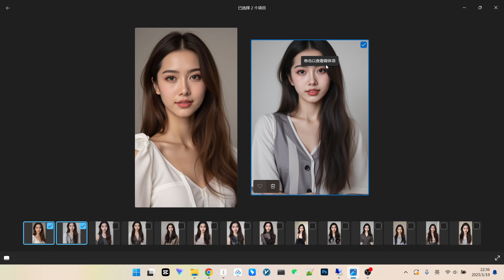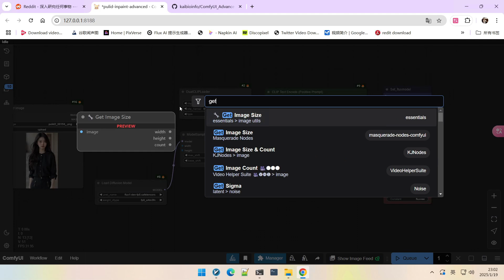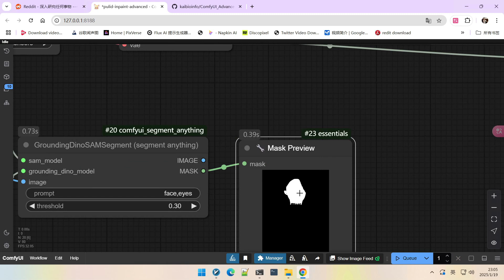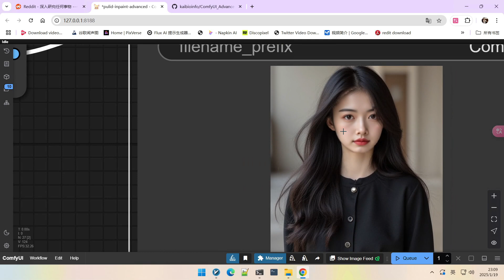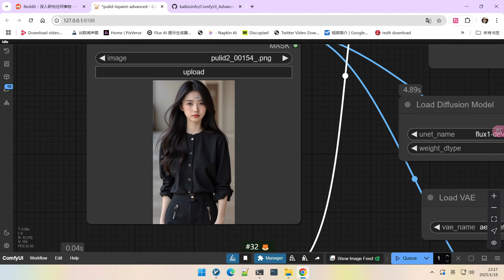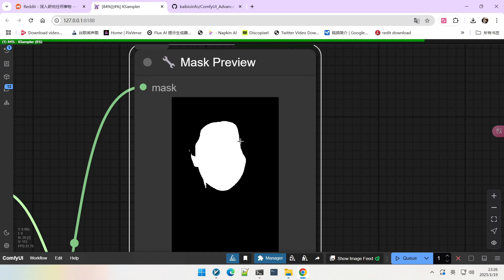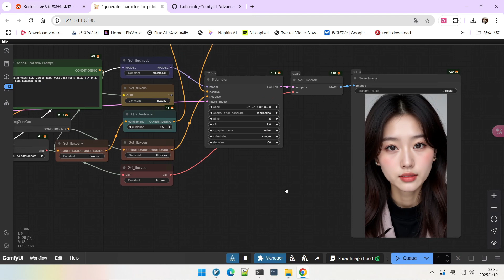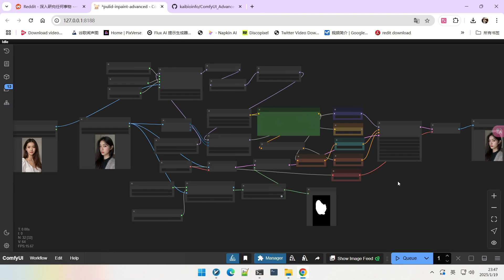flux Pulid ：Flux Pulid 人物重绘新技巧，轻松生成多角度人像！|Easily Generate Multi-Angle Portraits!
🔥还在为 ComfyUI Flux Pulid 生成人物时视角受限而苦恼吗？ 今天，我们将揭秘如何结合 Inpaint 和 Redux 技术，彻底解决这个问题！让你轻松生成具有多样视角，且与参考图高度相似的人物图像。告别单一视角，尽情释放你的创意！
🔥Are you still frustrated by the limited perspective when generating characters with ComfyUI Flux Pulid? Today, we will unveil how to combine Inpaint and Redux techniques to completely solve this problem! Allowing you to easily generate character images with diverse angles and a high degree of similarity to the reference image. Say goodbye to single perspectives and unleash your creativity!
🎬 你将学到：
1 Flux Pulid 的局限性：视角控制难题
2 Inpaint + Redux 原理：突破视角约束的关键
3 使用 segment anything 进行面部遮罩的技巧
4 如何调整 Redux 参数，控制参考性和多样性
5 使用 tea cache 加速，提高图片生成效率
6 通过调整参数，实现不同视角的人物生成
🎬 You'll learn:
1 Limitations of Flux Pulid: Difficulties in controlling perspective
2 Inpaint + Redux Principles: The key to breaking through perspective constraints
3 Techniques for using segment anything for facial masking
4 How to adjust Redux parameters to control reference and diversity
5 Speed up image generation using tea cache
6 Generating characters from different perspectives by adjusting parameters